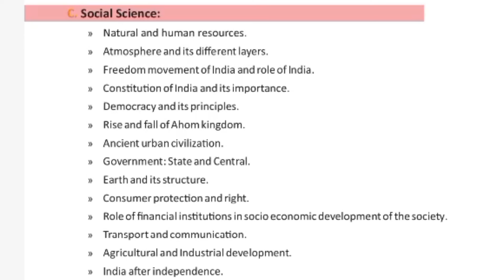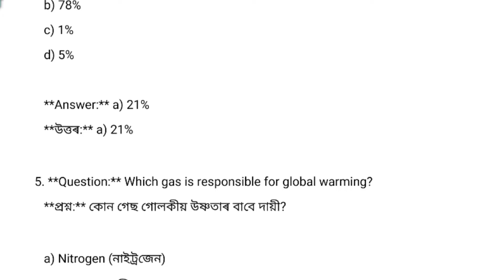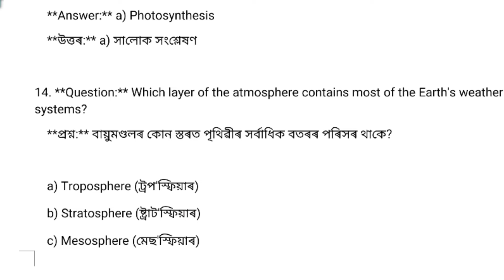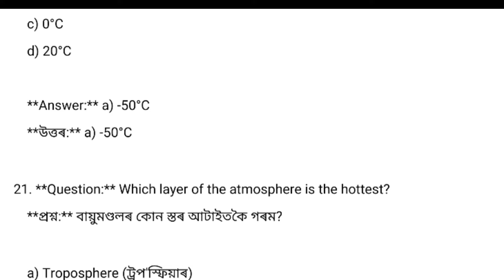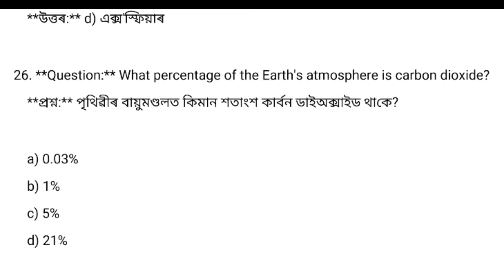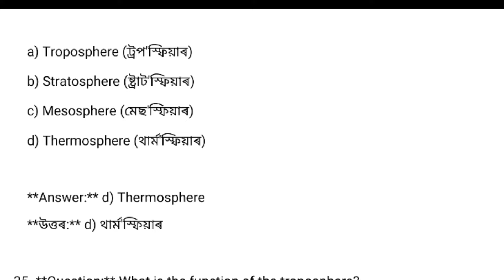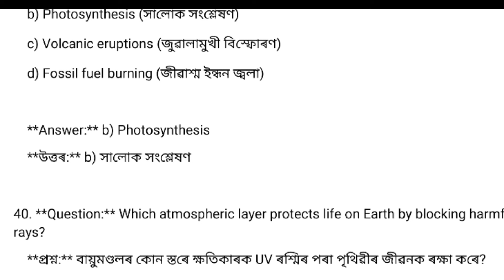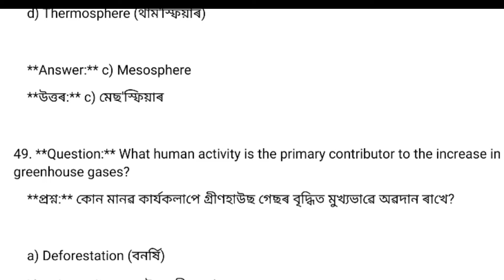Target SCERT PET 2024|Atmosphere & Its Layer|Social Science MCQ Question